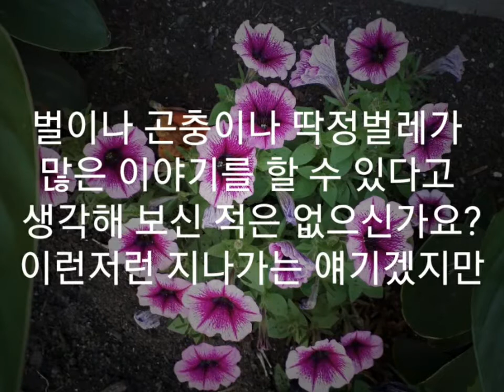시와 음악이 흐르는 공간. 시-"작은 이야기"(A. 피셔) 음악- Andea Bocelli, Besame Mucho 2021년 7월 13일